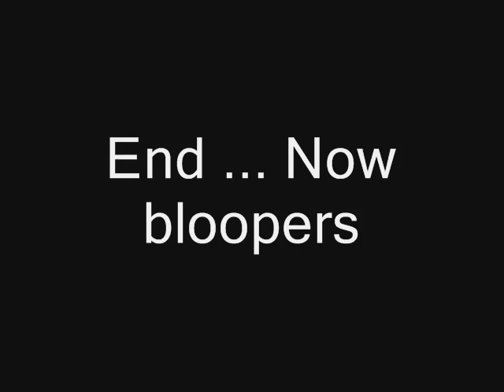The Start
One of my first freerun video's. Started at the age of 12